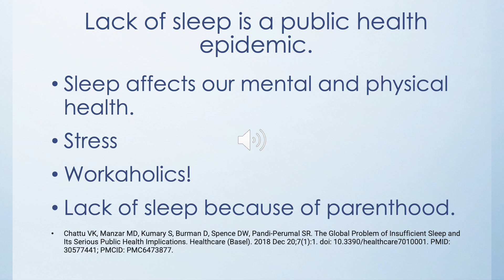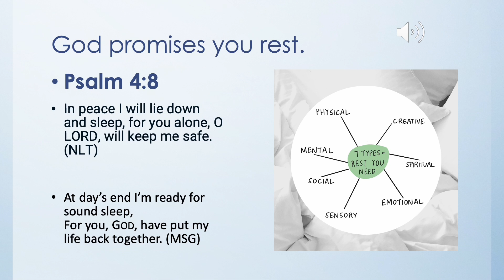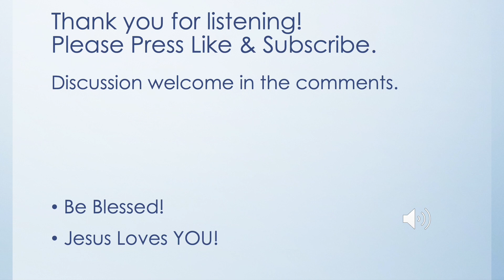7,000 Promises of God No. 7 God WILL GIVE YOU REST #7000 promises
In the sacred text of the Holy Bible, believers find a treasury of over 7000 promises directly from God to humanity. These promises span the breadth of the Scriptures, weaving through its narratives, poetry, and teachings. They serve as assurances of God's unfailing love, provision, protection, and guidance for His people.

From the very beginning of Genesis to the final words of Revelation, these promises echo God's unchanging character and His enduring commitment to His creation. They range from pledges of salvation and redemption to assurances of His presence in times of trouble, from promises of provision for our needs to declarations of His plans for our welfare.

Whether it's the covenantal promises made to Abraham, the prophetic assurances of a coming Messiah, or the tender promises of comfort and restoration, each pledge invites believers into a deeper trust in God's faithfulness.

These promises stand as pillars of hope for believers, anchoring their faith in the unshakeable truth of God's word. While enumerating each promise may be daunting, the abundance of these assurances underscores God's desire for an intimate relationship with humanity, marked by trust, faith, and reliance on His goodness.

As believers navigate the complexities of life, they find solace and strength in the multitude of promises contained within the pages of the Bible, knowing that each one is a tangible expression of God's love and care for His people.